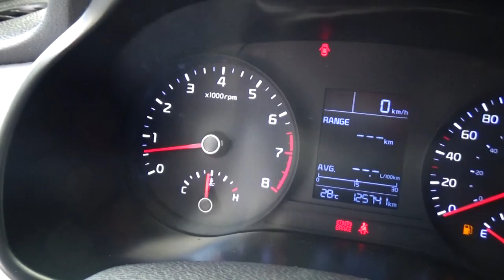Kia / Rio/2019 - 3303